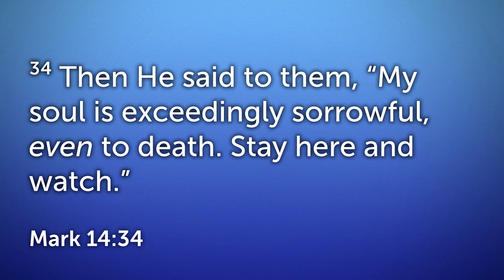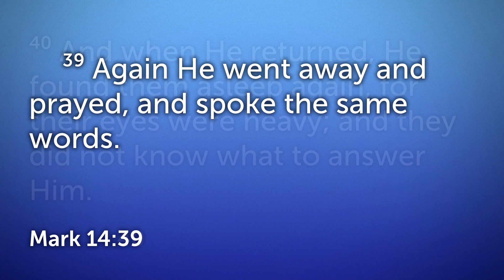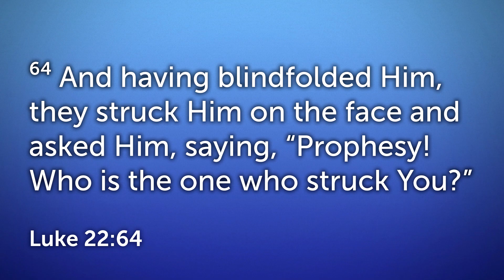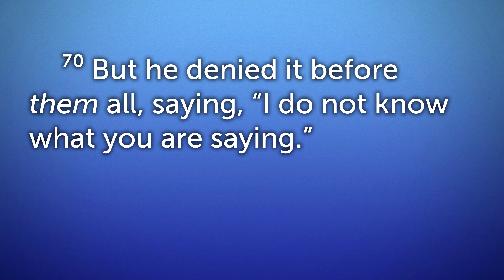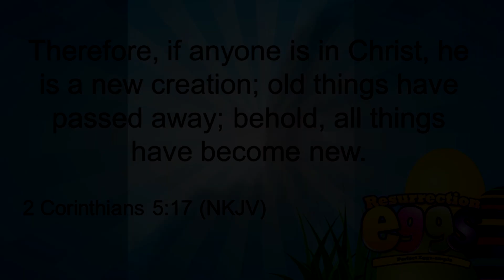March 29, 2020 - Children's Church ELEMENTARY